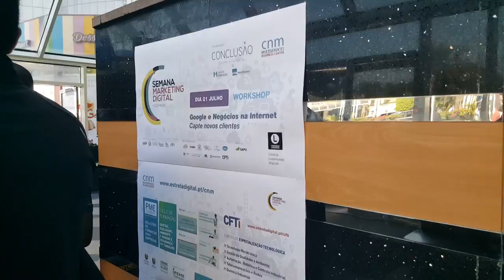testemunho de uma das maiores agências de moçambique